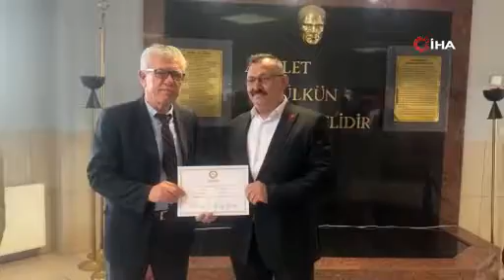Başkan Bahçavan mazbatasını aldı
Dursunbey Belediye Başkanı Ramazan Bahçavan ve Belediye Meclis üyeleri mazbatalarını aldı.

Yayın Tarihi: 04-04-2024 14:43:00